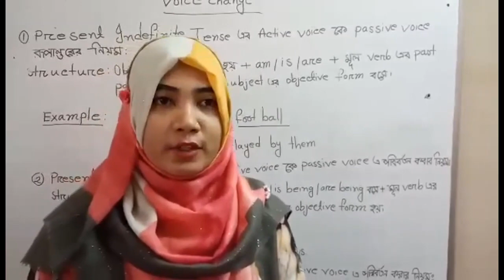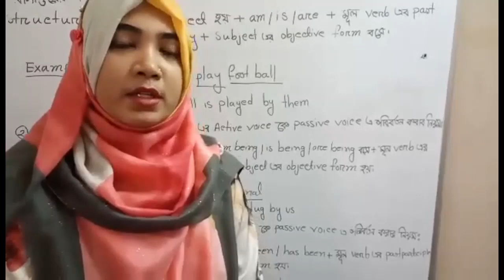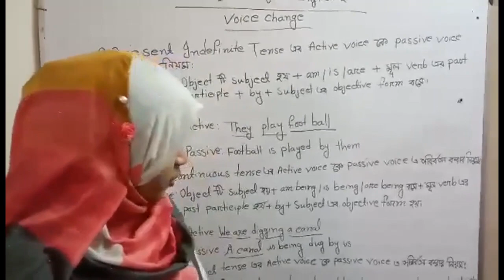English 2nd paper for Class Nine & Ten Students, Voice Change (1st Class)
Bengali Medium High School এ ৯ম ও ১০ম শ্রেণির ছাত্রছাত্রীদের জন্য English 2nd paper, Voice Change (1st Class) এর উপর আলোচনা।